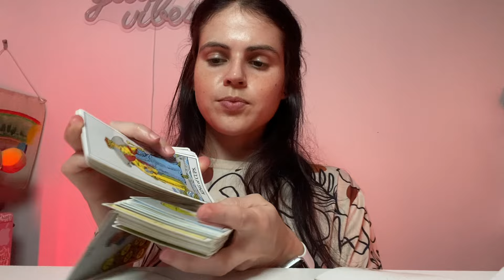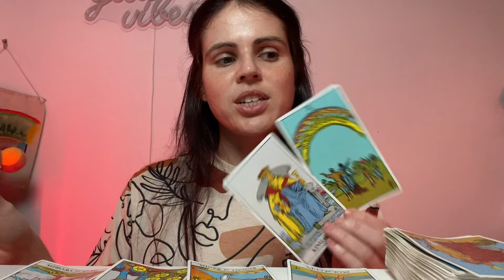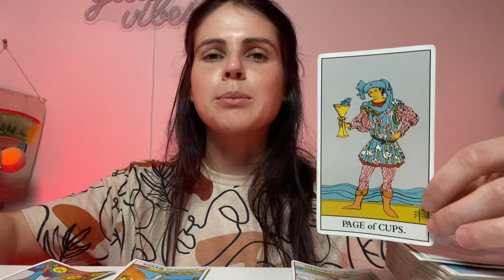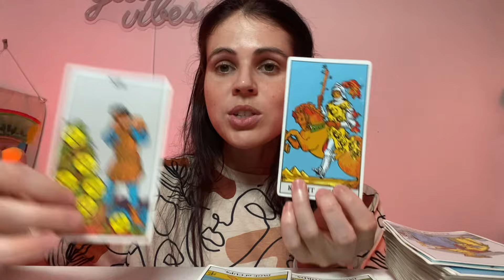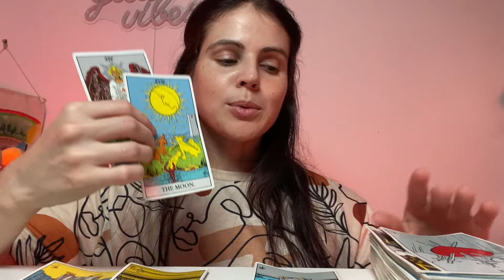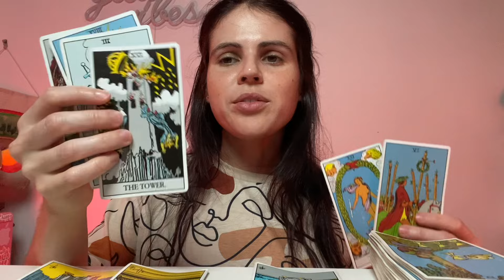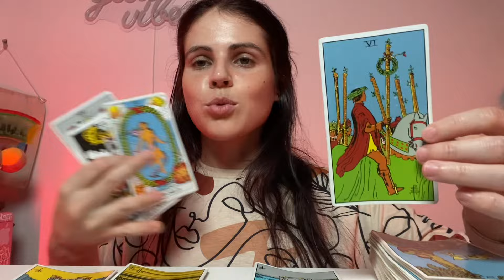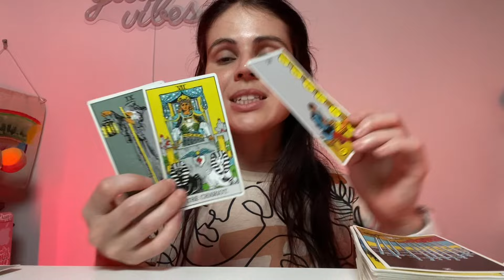CAPRICORN ♑️ Spirit Wants You To UNDERSTAND This On A SOUL Level! SEPTEMBER 30-OCTOBER 6, 2024